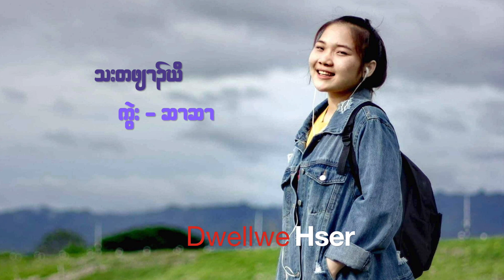Karen Gosple song 2020''Tha Ta Pler Kaw''by Dwellwe Hser,Thae Thae,Hser Tha Pwee,Eh Mudoh Poe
subscribes for more songs...
thanks u and may GOD bless u all